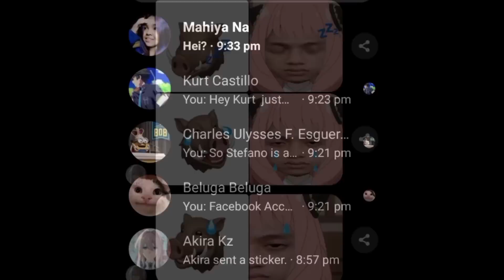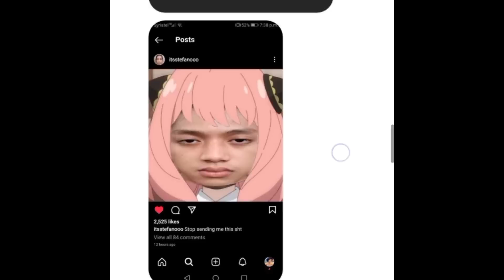STOP SENDING ME THIS SHT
I have enough of this